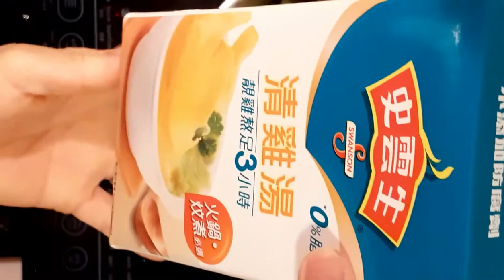Chinese Style Stir Fry Beef And Zucchini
For today's recipe Stir fry beef and zucchini.

INGREDIENTS
1. Beef
2. Zucchini
3. Ginger and garlic
4. sugar
5. Olive oil
6. Light soysauce and dark soysauce
7. Sesame oil and chicken broth
8. Black pepper and green onions

For the methods please enjoy watch my video.

Musician: @iksonmusic